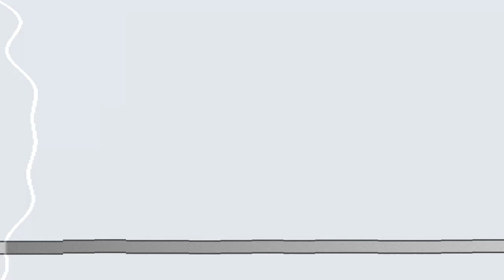Din Somethearith - Knowledge is the beginning of everything IN KHMER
In this video we want to show you about Din Somethearith - Knowledge is the beginning of everything IN KHMER - Success Reveal

លោក ឌិន សុមេធារិទ្ធ ស្ថាបនិកភូមិផ្កាត្រកួន.
ចំណេះវិជ្ជា គឺជាការចាប់ផ្តើមនៃអ្វីៗទាំំងឡាយ

✮✮✮✮✮ Enjoy!

✡ ABOUT US ✡
.: Why We create SUCCESS REVEAL channel :.
1. To inspire, Motivate, create new entrepreneur
2. Share Business knowledge, Entrepreneurship, Success
3. Free Business Education Online